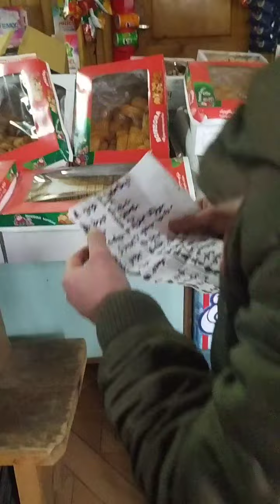მზადება ანბანის ჩელენჯისთვის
ანბანიშ ჩელენჯი